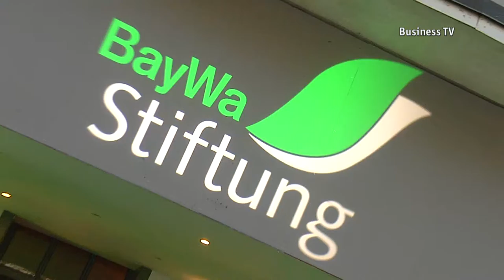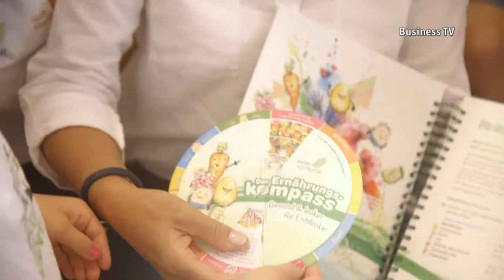BUSINESS TV: BayWa Stiftungsgala 2017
Seit 1998 setzt sich die Münchner BayWa Stiftung für Bildung, gesunde Ernährung und erneuerbare Energie ein. Am Freitag  wurde wieder zur jährlichen Stiftungsgala geladen. Mit von der Partie: Zahlreiche namhafte Künstler und Performance Artists. Wir waren für Sie vor Ort.

&nbsp;